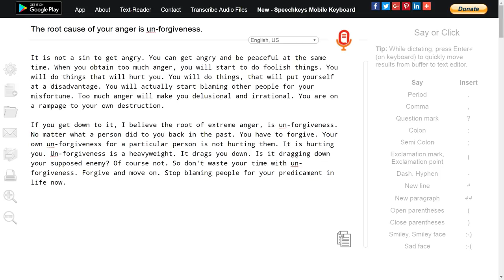The root cause of your anger is un-forgiveness (F).